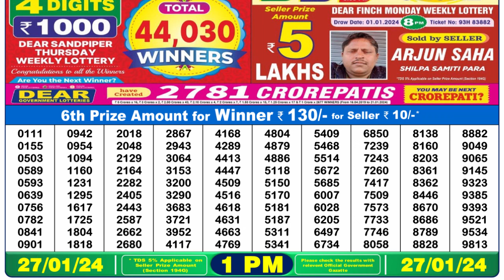🔴Dear Lottery Sambad Live 1pm today 27.01.24 Nagaland State Lottery Result